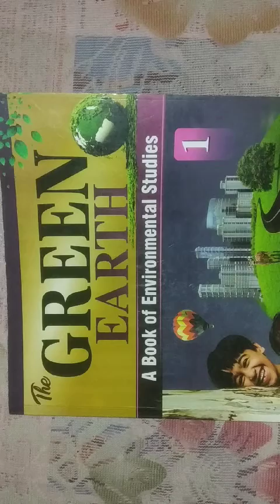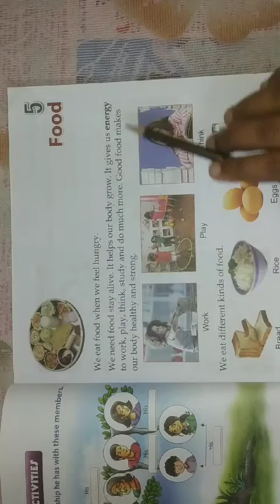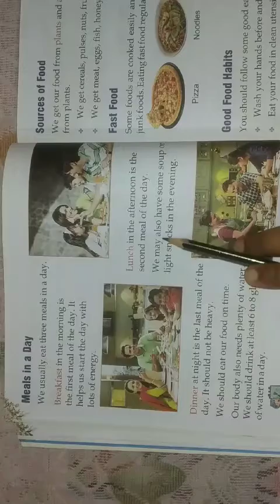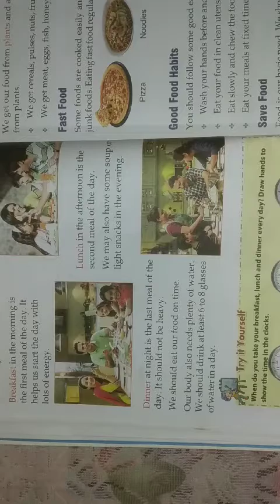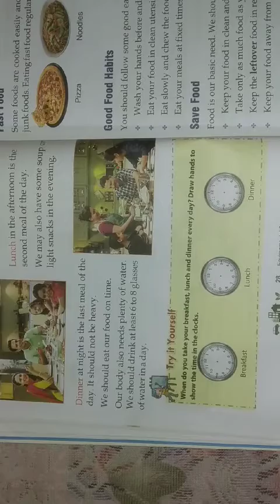Class- 1, sub - EVS, ch - 5, part - 1, 03.07.2020